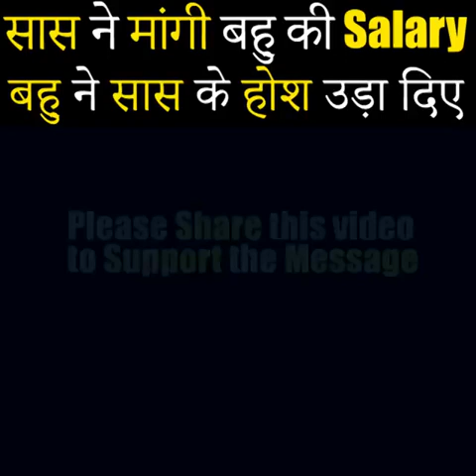# जॉब वाली बहु Vs सास !! वेरी फनी || बेस्ट कॉमेडी वीडियो...😱😇😂🙄🙀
ComedyKing-DhamakedarVines

Comedy King - Dhamakedar Vines - Wait and Watch till End

Premiered on 09 June 2021

Des: collection funny moments of Just Awesome channel about people doing things ... have fun and the situation fails will make you laugh every day.
In our channel you can find many more fun, better moments
(Have fun watching our content. Our channel shares the content of funny videos that we compile in our lives). Let me know what you want me to do with your ideas in the next video, thanks
► About us:
Welcome to (Comedy King - Dhamakedar Vines)!
Our content compiled in this channel is the property of Lakhan soni)